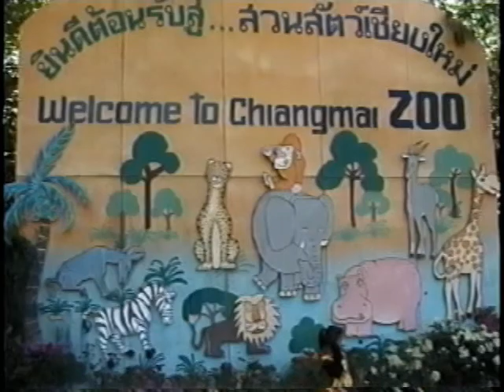Thailand 2001 Part 2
edwardsams's shared video file.